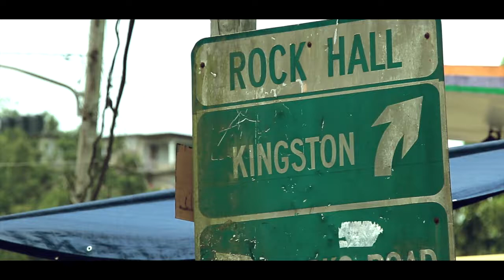Citi-CMFA Features OdetteOttey Corporate